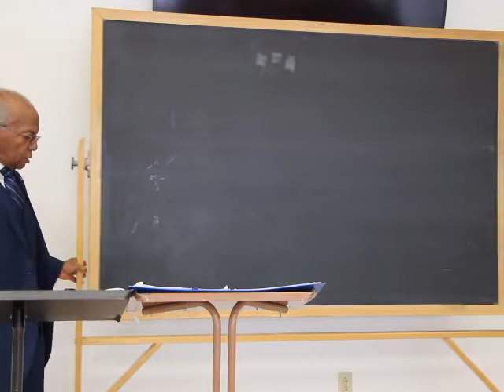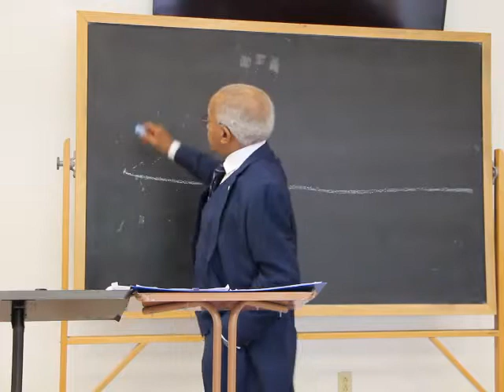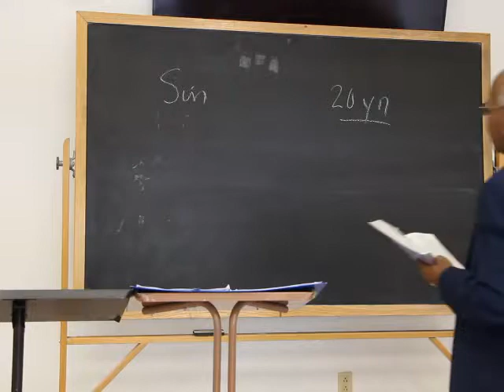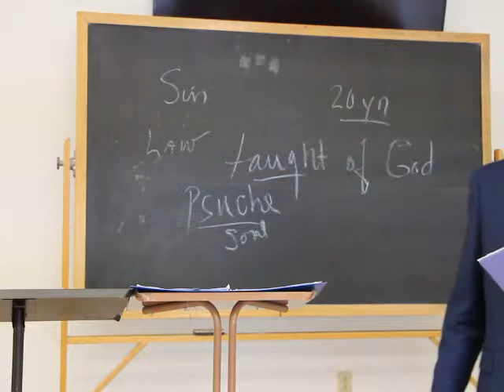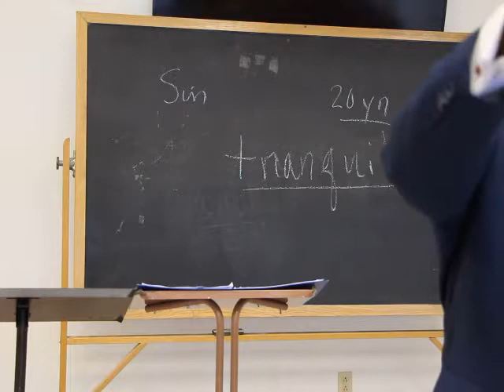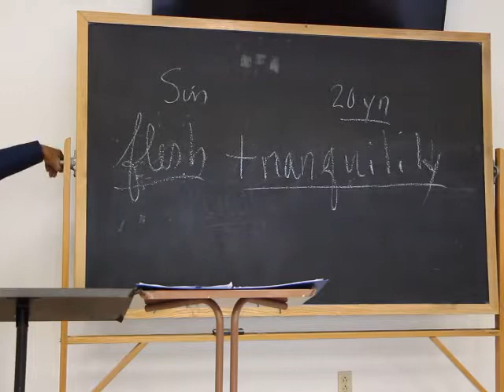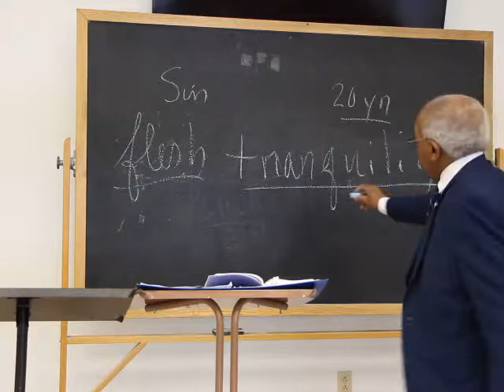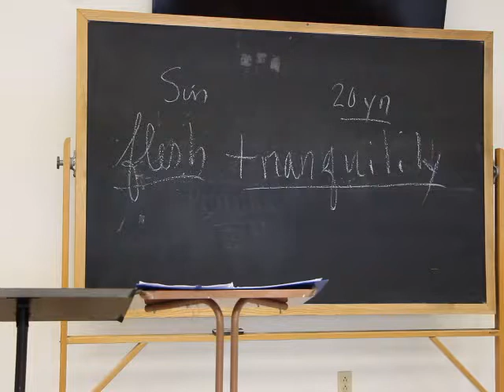Clarence Matthews - Church Of Christ - Please God - June 12, 2016